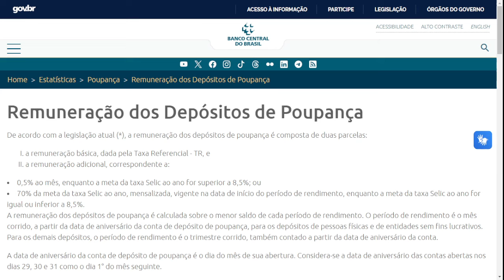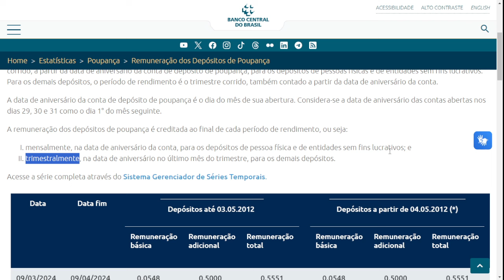VOCÊ CONHECE A POUPANÇA QUE RENDE TODO DIA?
👉 ATENDIMENTO INDIVIDUAL
✔ Que tal um atendimento individualizado para tirar suas dúvidas e ser mentorado diretamente pelo professor Maicon Lima?
✔ Você terá acesso a uma hora de atendimento comigo.
✔ Eu te acompanho durante os próximos 5 dias de maneira individual.

▶️ MÉTODO COMEÇAR INVESTIR: Maicon Lima começou a poupar em 1996 para criar patrimônio e viver uma vida financeira mais tranquila. Porém logo despertou o interesse pelo curioso mundo dos investimentos! Mais tarde, começou a estudar investimentos e não demorou para atuar no mercado financeiro. Depois de 14 anos trabalhando como funcionário de banco, cansou de ver as pessoas se endividarem, pediu demissão e começou a se dedicar ao ensino da educação financeira e dos investimentos conservadores.

⏩ O MÉTODO COMEÇAR INVESTIR é uma escola de investimento online que já ensinou milhares de pessoas a entenderem os investimentos de maneira fácil e prática. Aproveite nossas lives de segunda-feira e todo conteúdo gratuito disponibilizado em nossas séries de vídeos. Você também pode se inscrever em nossos cursos e mentorias. 💰😍

Esse é um conteúdo educativo. Não é indicação ou recomendação de investimentos.